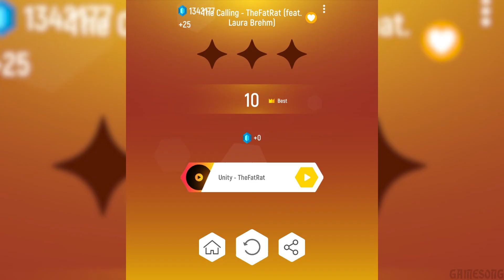Tiles Hop EDM Rush The Calling feat Laura Brehm